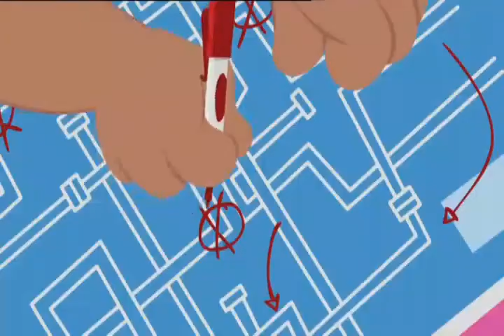DIAMOND RING || TOM & JERRY || CARTOON.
TOM, Jerry and spike attempt to find diamond ring, jerry was gone under the field to find ring and tom helped him and Spike helps to tell them right path to Get it but unfortunately They failed Due to some reasons ..

Keep watching...